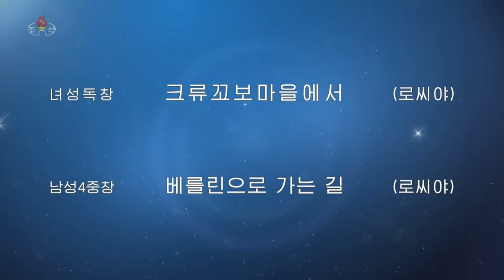北朝鮮 「ロシアの歌：『クリュコボ村で』『ベルリンへと進む道』(크꼬보마을에서, 베르린으로 가는 길)」 KCTV 2020/11/01 日本語字幕付き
2020年11月1日、「朝鮮中央TV」の「文化放送時間」の中で放送されたロシアの歌。「クリュコボ村で」、「ベルリンへと進む道」。朝鮮語字幕より日本語字幕。